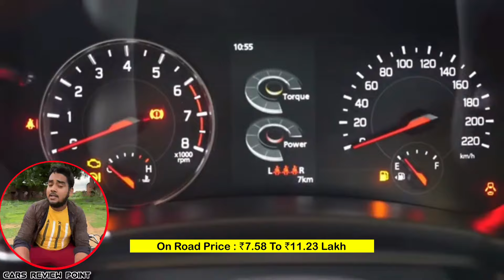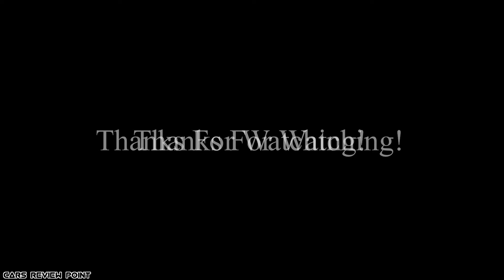बक्सा जैसी दिखने वाली Car का हाल बेहाल हैं 😨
Cars
Review
Point
top 25 selling cars
25 best selling car
top 10 best selling cars
top 10 best selling suv